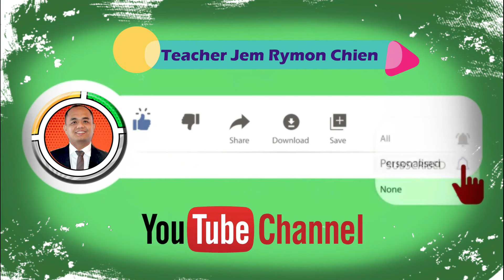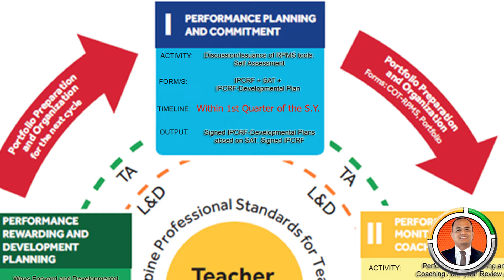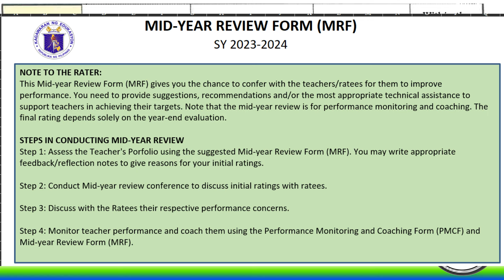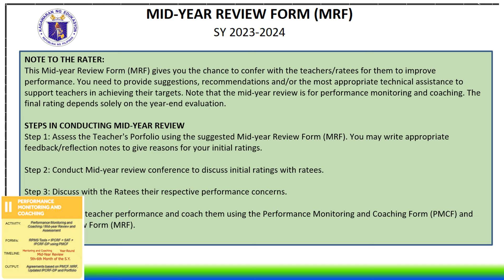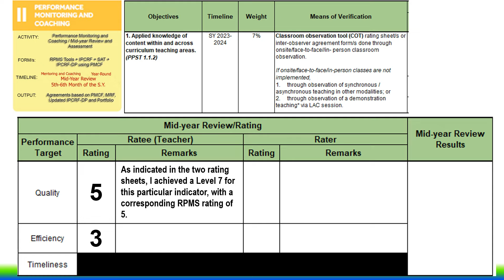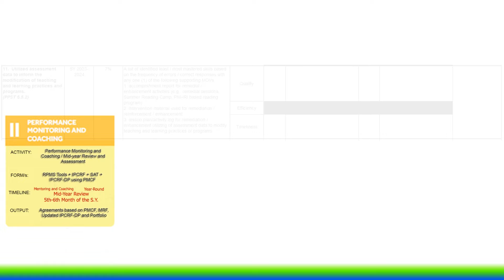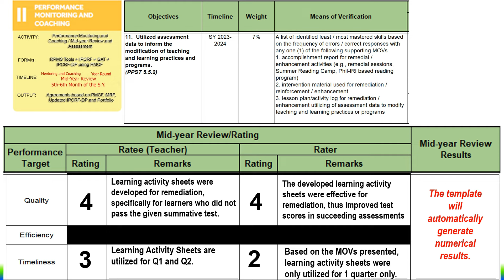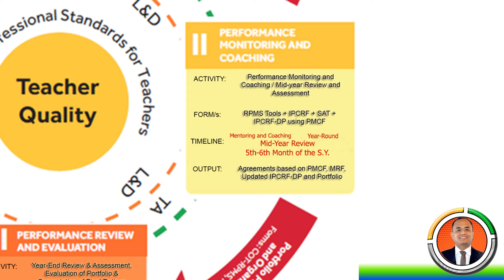Midyear Performance Review and Evaluation II RPMS-PPST